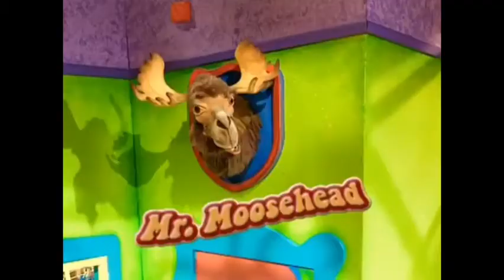My Top 10 Doodlebop Songs April Edition